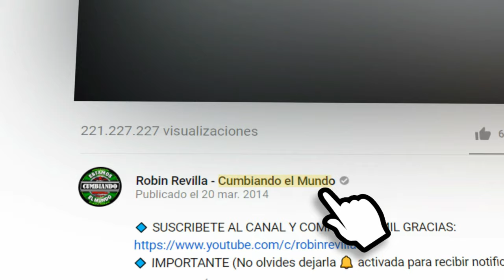PIENSA EN MI | GRUPO MAREM